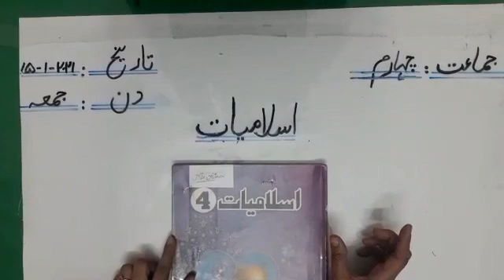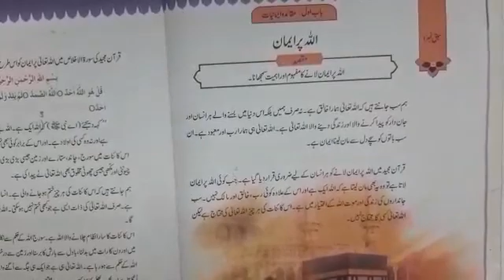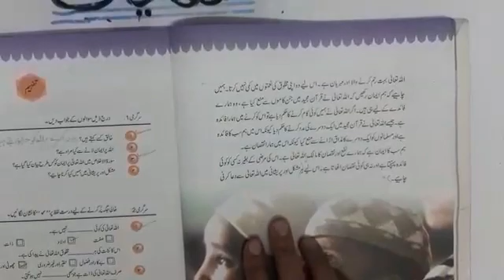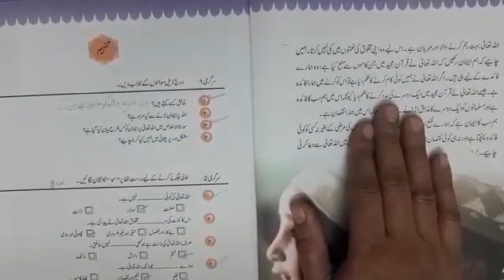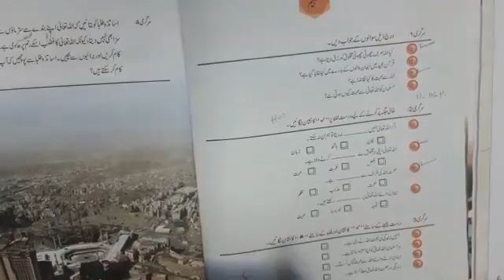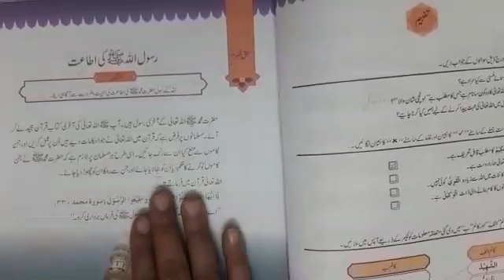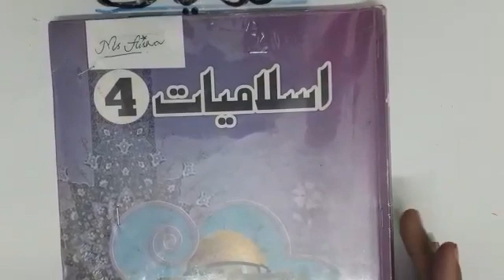Grade 4 Islamiat 15-1-21